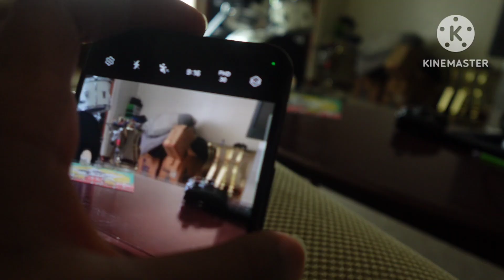Robot Films: Jr's phone upgrade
Jr's LG phone has been acting up lately, so he decides it's time for a replacement.